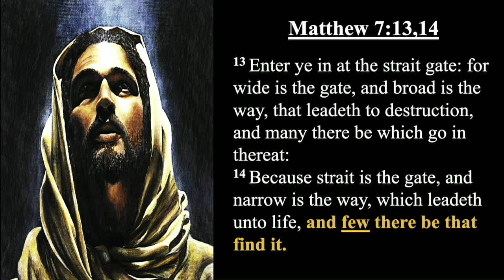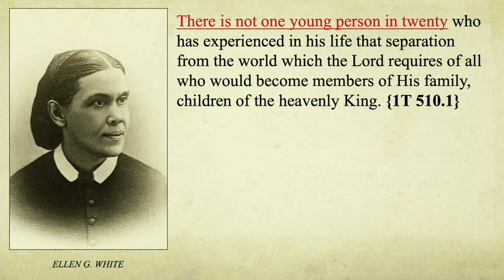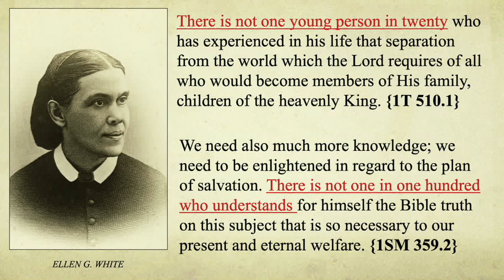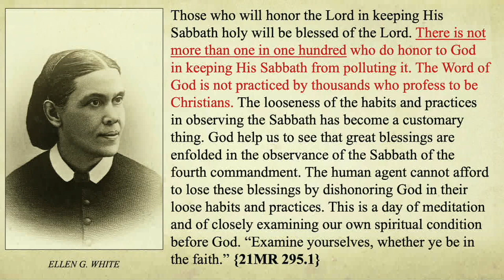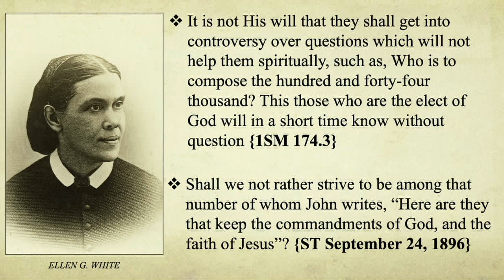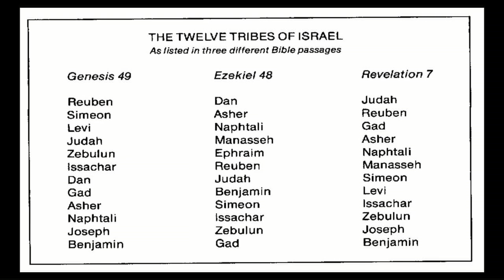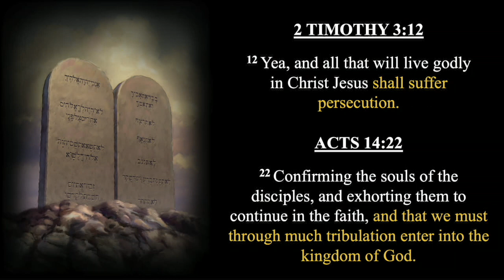REVELATION 7 - THE GREAT MULTITUDE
NEW HEART MINISTRIES SABBATH SERMON BY PASTOR WILLIAM TURNER 6/3/23